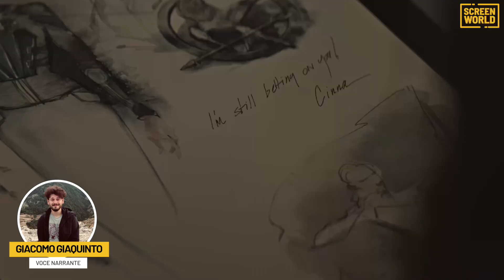Perché Hunger Games ha avuto tanto successo?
Con il prequel Ballata del serpente e dell'usignolo in uscita, riscopriamo i motivi per cui la saga di Hunger Games è simbolo di una generazione.

0:00 – Intro
00:50 - Motivo 1
02:46 - Motivo 2
04:05 - Motivo 3